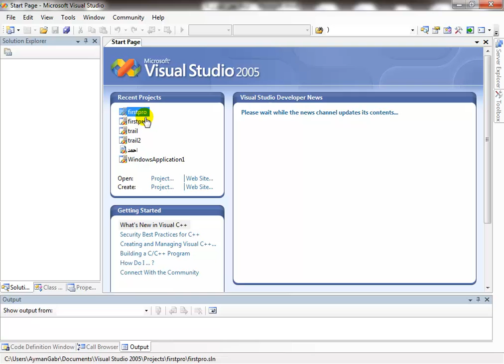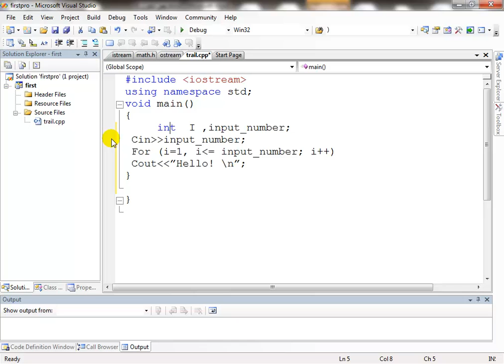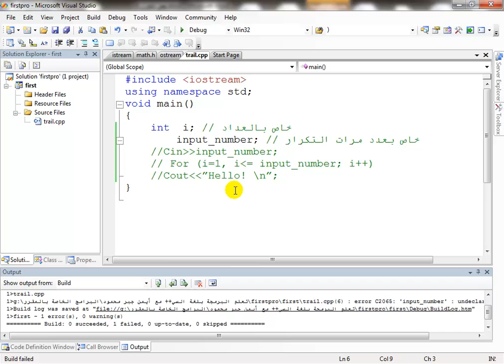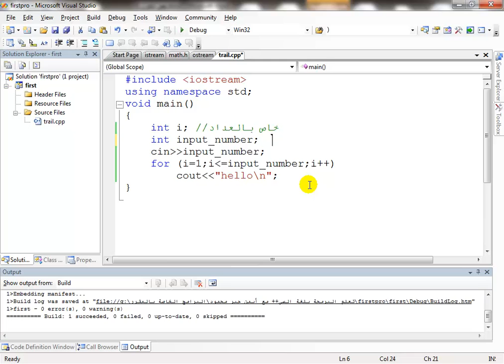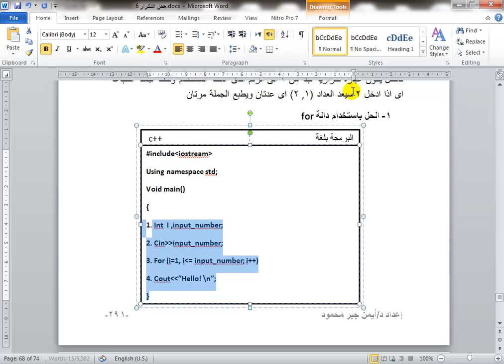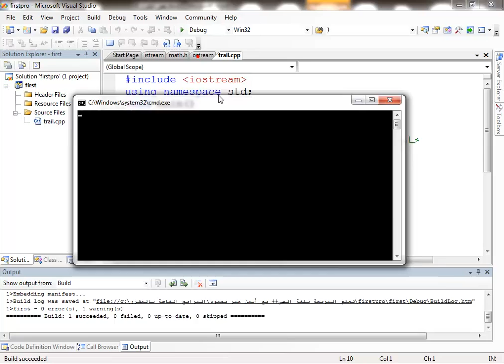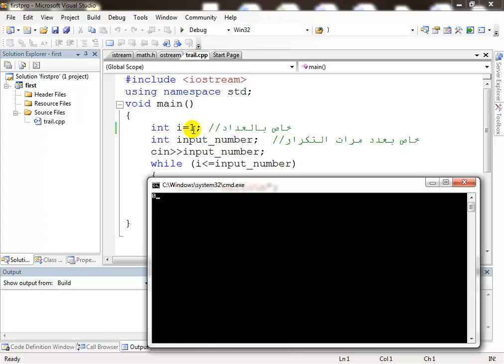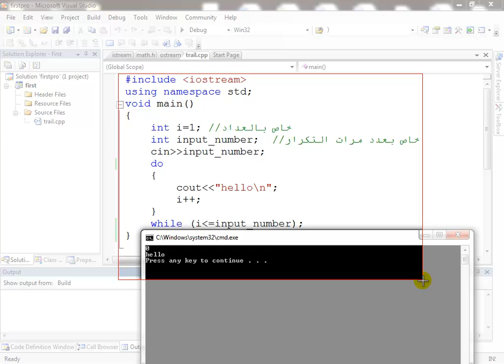22 الفرق بين جمل التكرار (for , while , do - while) في لغة سي++